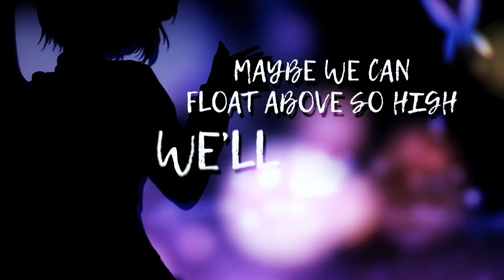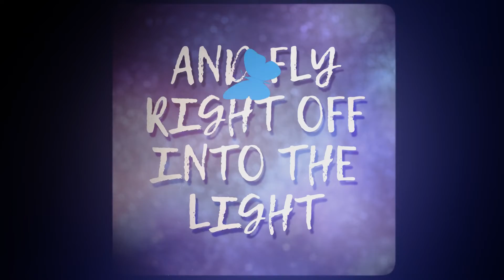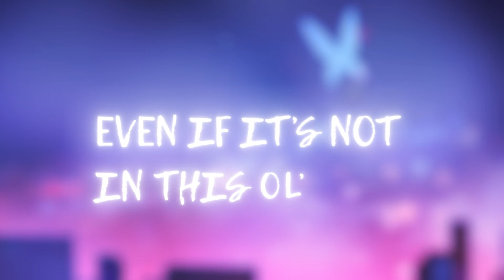RIKKA- Sayonara Butterfly ft. Anri 【Synth V Original】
You bring a teardrop to my eye.

I've been working on alot of projects recently using Synth V,  so it feels great to finally be sharing one of them. I had a lot of fun making this one, so I hope you enjoy it.

I've been listening to alot of Yoasobi recently, I think that's really apparent lol.

Cheers.

CREDITS
Song: RIKKA
Vocals: Anri

LINKS
Instrumental:

LYRICS
Sayonara Butterfly
Everytime you flutter your two blue wings and float up high
The world could pass me by
Spread your wings and wish goodbye
And fly right off into the night
Maybe we can float above so high
We'll see our dreams metamorphasise

On a starlit night
The cascading light shines a pale hue
A familiar sight
The azure reflecting off you
And in your blue eyes
I might find
That the commotion in my mind subsides
And in that moment
A thousand lights
Disguise the sky
With you

Even if it's not this life
Those feelings resonate
With mine
That might be strange but I
Could never picture a world without you
So even if your dreams subside
They'll hear our voices harmonise
And on that night
We'll sing this simple tune

It goes like
Sayonara Butterfly

In this instant paradoxically
Spin me around
Sweep me off my two feet

Illuminations
Driving a sensation
and I don't wanna ever awaken
When the final firework fires up the sky
I wanna stay by your side
And in the perishing light

So Sayonara Butterfly
You left a teardrop in my eye
The night would spring too life
Spread your wings and wish tonight
and fly right off into the light

Sayonara Butterfly
Even if it's not in this ol' life.